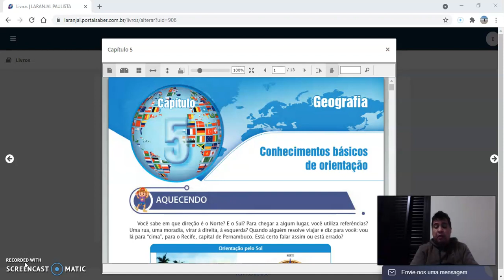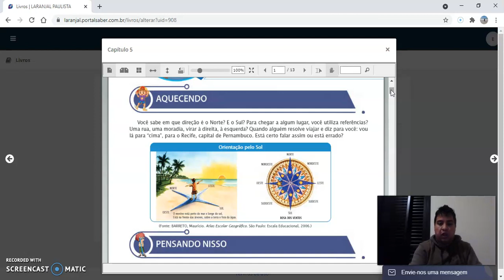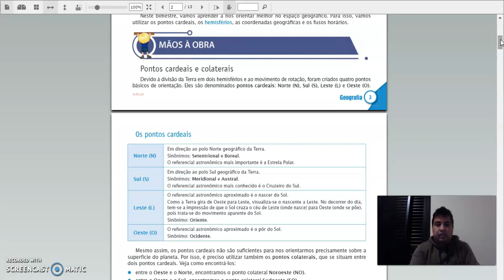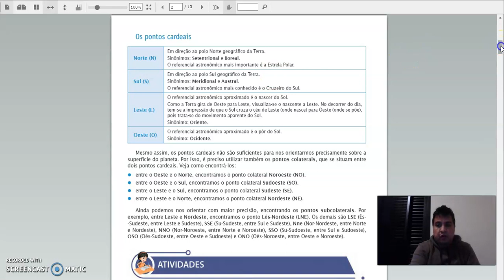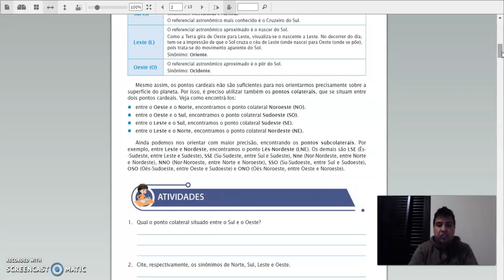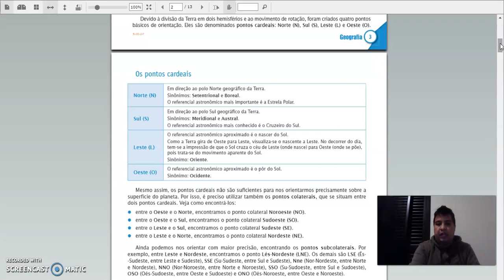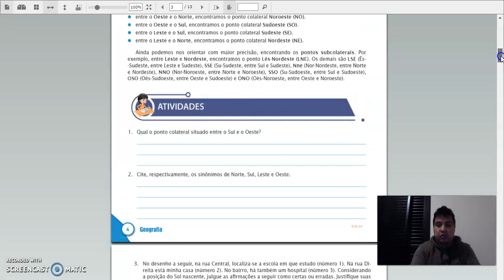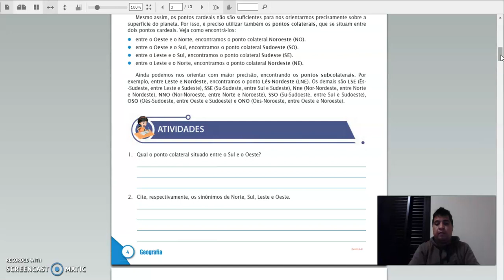6ºANO GEO APOST UNIVERSITÁRIO 2